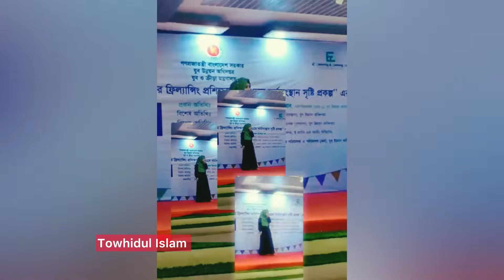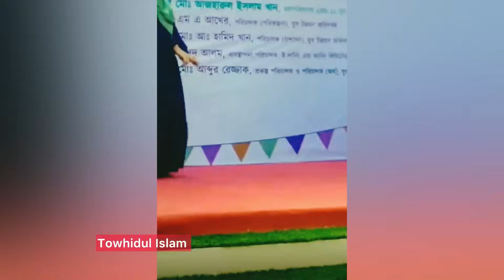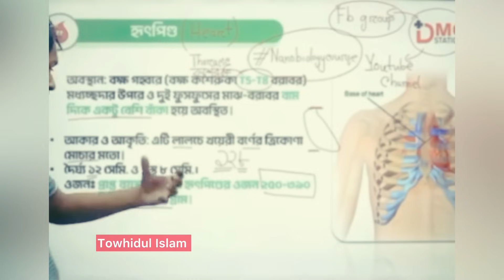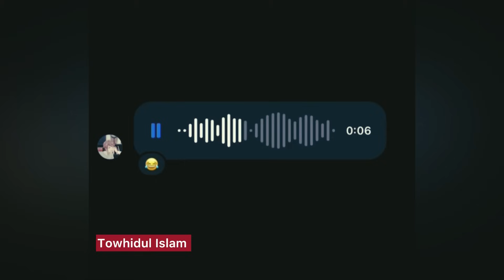অস্থির বাঙালি 😅 #75 । Ostir Bangali 😂 Bangla Funny Video । Funny Facts । Towhidul Islam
অস্থির বাঙালি part- 74 😂